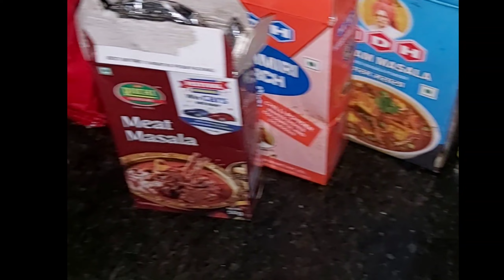Veg Fish Fry How to make Veg fish fry 😋 tasty food 😋 youtube ❤❤❤❤❤